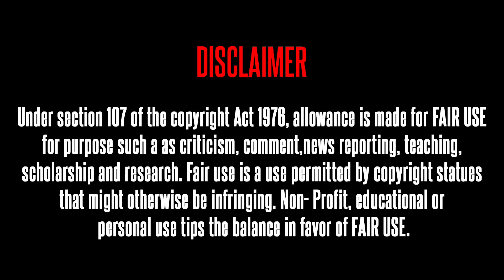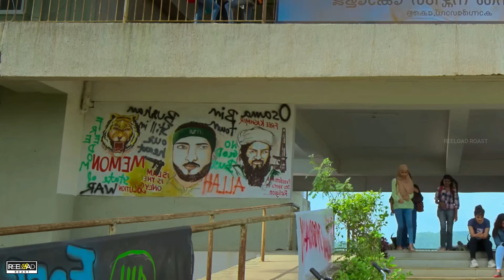The Konacha Story - Not a Review | Reeload Roast